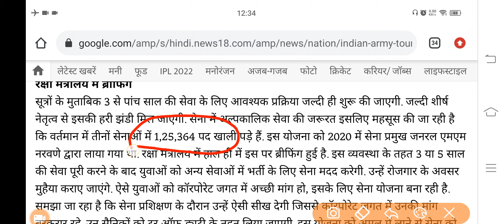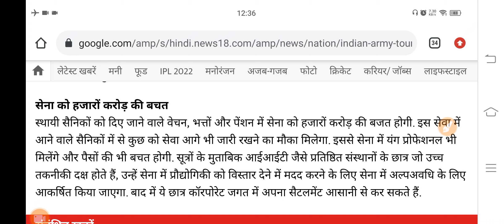😭 सेना रैली बंद अब Tour of Duty से होगी भर्ती मात्र 3 साल के लिए 😭 धोखा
how to join Indian Army after class 10th,
10th pass Army kaise join Kare,